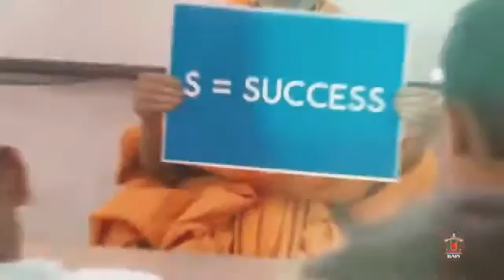મારા ગુરુ મારું જીવન બની રહે!!! Mara Guru maru jivan!!! BAPS NEW KIRTAN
ગુરુપર્ણિમાના પવિત્ર દિવસે પ્રસ્તુત કરવામાં આવ્યું છે..

BAPS સંસ્થા દ્વારા...